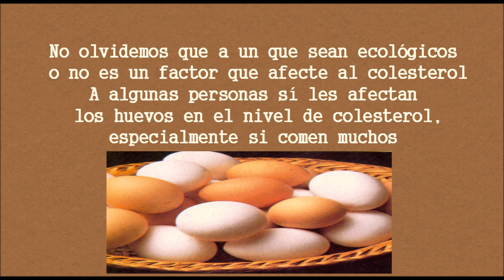Cuantos huevos consumir al dia?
Consulte su nutriologo antes de cualquier Dieta.